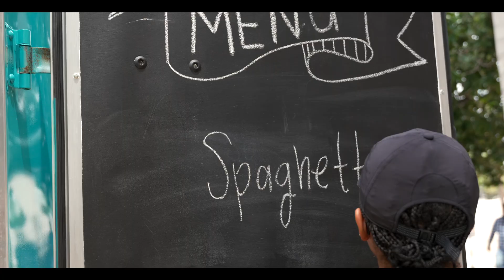SALT Outreach Outpost Tampa Recap, August 2022